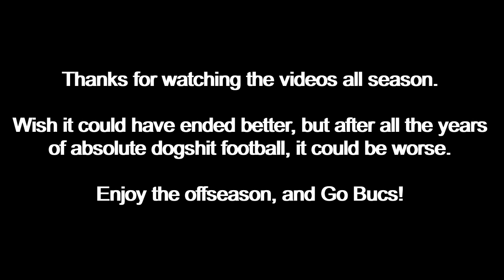Gene Deckerhoff calls Buccaneers vs Rams highlights (2021 NFC Divisional Round)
Legendary radio commentator Gene Deckerhoff calls highlights from the Buccaneers' loss to the Los Angeles Rams in the 2021 NFC Divisional Round. The Bucs looked dead in the water after nearly three quarters of horrible football, but they would mount a massive comeback in the fourth quarter, only to fall short in the final seconds.